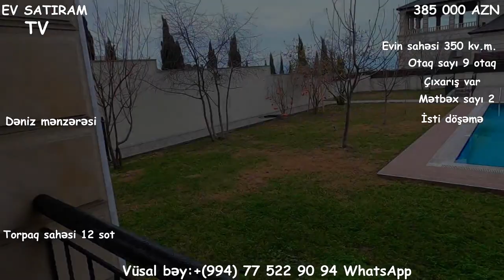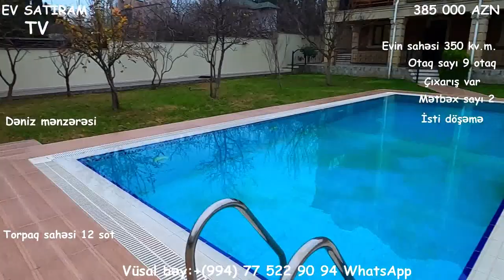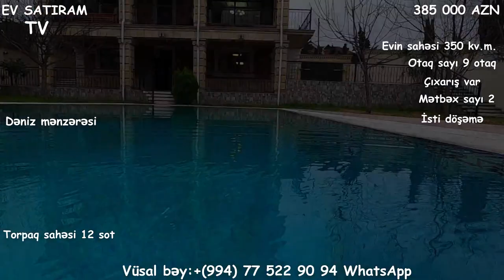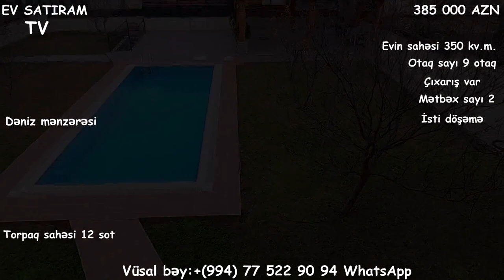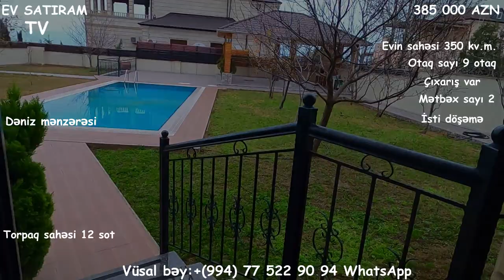NOVXANIDA/VİLLA SATILIR/12 SOTDA/Недвижимость в Баку/ev elanlari 2020/heyet evleiri"